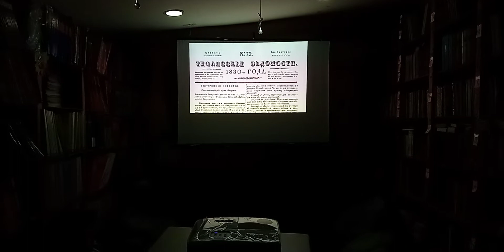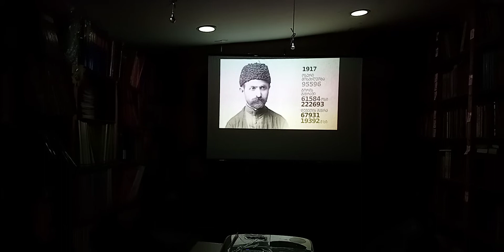Marneuli STEAM - True Story Of Georgia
Since 1921 After Bolshevik Conquered Georgia At Early 25th Of February After Georgia Declared Independence From Russian Republic On May 26th 1918